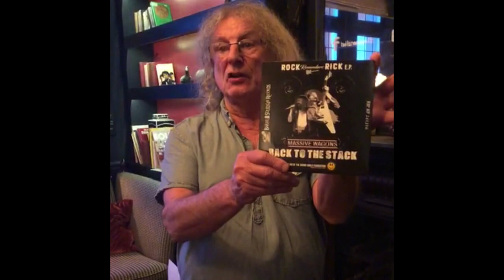Rock Remembers Rick Parfitt - Don Powell - Slade - Status Quo - Wildhearts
Don Powell of Slade supports the "ROCK REMEMBERS RICK" EP in memory of Rick Parfitt OBE.
** OFFICIALLY THE UK's #2 PHYSICAL SINGLE, CHRISTMAS 2017! **

Classic Rock: "A fond, sing-along tribute to a much-missed guy - growing from sweet acoustic beginnings into a fuzzy, rollicking knees-up. It's what he would've wanted, we imagine".
CJ Wildheart: "It was an absolute pleasure to work on the reworking of 'Nanana'. It honours the iconic Rick Parfitt and it's an annoyingly catchy song. All proceeds go to the Shona Smile Foundation so please buy a copy and help make a difference".
John 'Rhino' Edwards, Status Quo: "Good luck with it...very heartfelt and you've done an excellent job. I'll buy a copy".
Dave Ling's Diary: "I’m loving this charity tribute EP. Proceeds go to the children's cancer organisation The Shona Smile Foundation. The video for 'Christmas Eve (Nanana)' came second in a recent 'Classic Rock' Tracks Of The Week poll, beating (Guns N' Roses') Duff McKagan".

In aid of children’s cancer charity The Shona Smile Foundation (1110177).

Relaunch date: 14th December 2018 (digital) / 24th December 2018 (7” vinyl)

Collaborating to mark the anniversary of the passing of Status Quo’s Rick Parfitt on Christmas Eve 2016, the sensational triple A-side “Rock Remembers Rick” EP couples genuine rock legends with some of today’s greatest up-and-coming artists.

CJ Wildheart, Boss Caine, Ben Marsden and Jason Hodgson with Sound Of Status and The Quo Choir – “Christmas Eve (Nanana)”
A radical reworking of the 1971 Status Quo album track “Nanana”, adapted with the permission of original songwriters Francis Rossi and Bob Young.  This is a reflective and celebratory Christmas Eve ode to Parfitt with new lyrics by Jason Hodgson, writer and researcher for From The Makers Of… (FTMO…), the Official International Status Quo Fan Club.  Iconic Wildhearts guitarist CJ is accompanied by Hodgson, York Americana stalwart Boss Caine and in-demand guitarist Ben Marsden (The Main Grains, The Spangles, Warner E Hodges Band), before Swedish sensations Sound Of Status lead a 1000-strong crowd in an outro singalong recorded at 2017's Status Quo Fan Club convention.

Walkway featuring John Coghlan – “Rain”
Having supported Status Quo on numerous occasions, Walkway were due to collaborate with Rick Parfitt on "Over And Out", the solo album he was working on before his untimely death.  Here they team up with legendary original Quo “Frantic Four” drummer John Coghlan on a cover of Parfitt’s Quo classic “Rain”.  His appearance here marks multi-million-selling Coghlan’s first UK single release in over thirty years.

Massive Wagons – “Back To The Stack” *
* 7” vinyl format only
Currently leading the UK's "New Wave Of Classic Rock" movement, massive Quo fans Massive Wagons have contributed their self-penned Parfitt tribute track “Back To The Stack”, which received rave reviews upon its original digital-only release earlier in 2017 in aid of the Teenage Cancer Trust. Since donating their track to this EP, Massive Wagons signed a worldwide recording deal with Earache, the first fruits of which, the "Full Nelson" album, entered the Official UK Album Charts at #16 and the Official UK ROCK Album Charts at the Number One position - thus granting this EP official "Before They Were Famous" status and guaranteeing its future collectability!

Respect and gratitude to all artists involved and Harrogate’s Homefire Recording Co studio, for giving their time and efforts for free in order to raise funds for The Shona Smile Foundation.  Shona Gill was a young Quo fan who lost her battle with a rare form of cancer in 2004 aged ten.  The Foundation established in her memory helps other children with cancer, and has long been FTMO…’s adopted charity.
Clip filmed by Patty Parfitt - with grateful thanks.